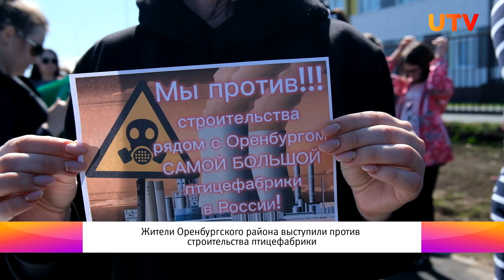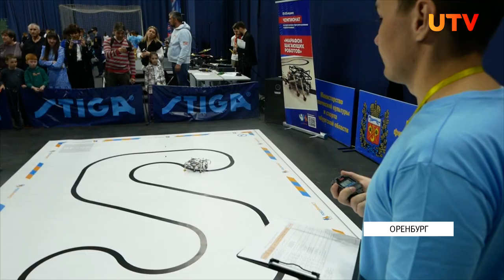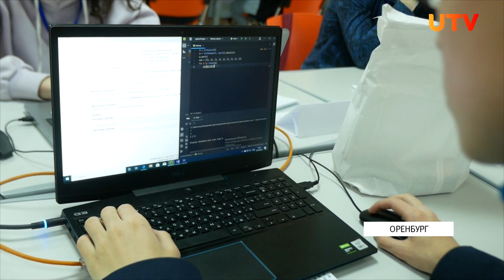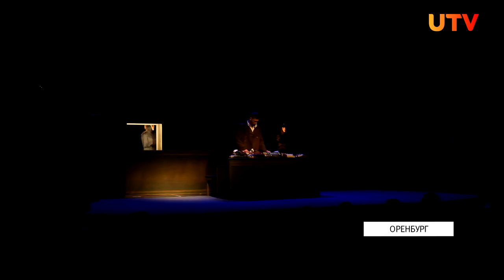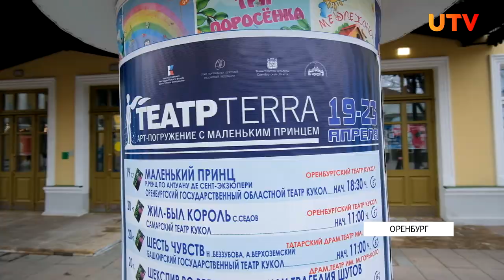Новости Оренбуржья от 24 апреля 2023